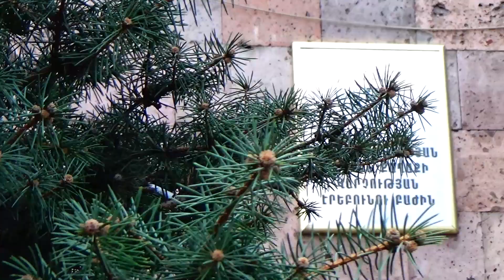Սարի թաղում ինքնաձիգով կատարված սպանության փորձը բացահայտվել է․ մեկ անձ կալանավորված է